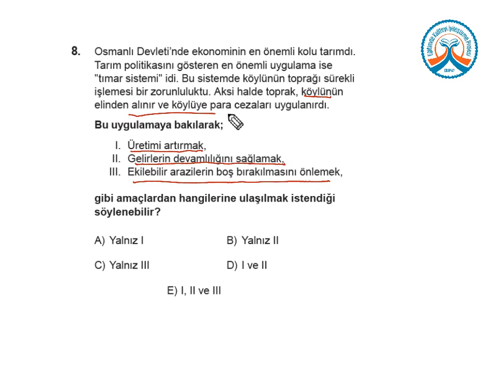YGS KDS 1 Tarih A Kitapçığı Soru 8